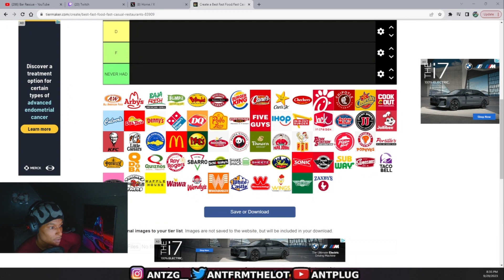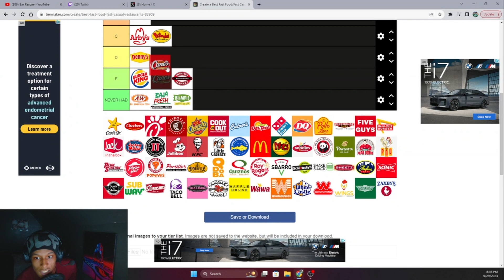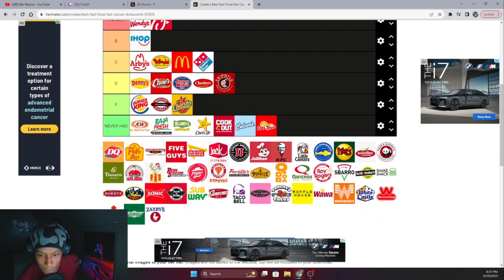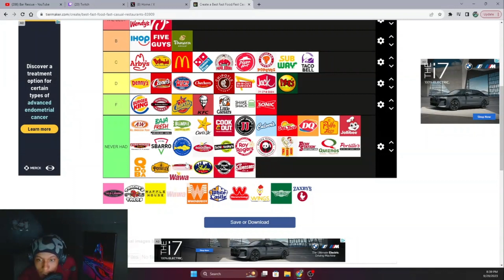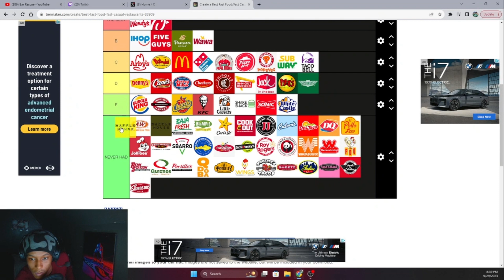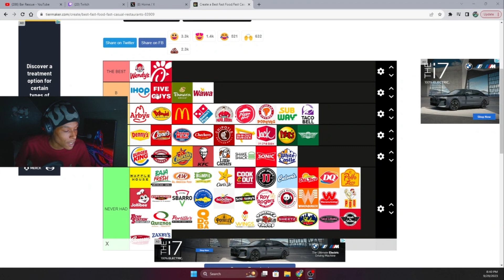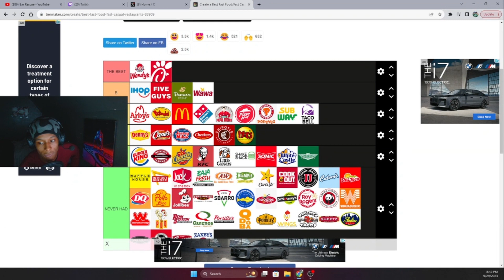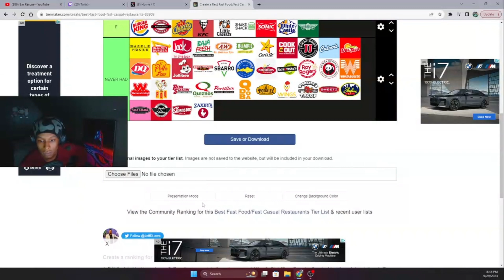Ranking Every FAST FOOD From Best To Worst... (MOST ACCURATE)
Ranking Fast Food From Best To Worst.. W or L List